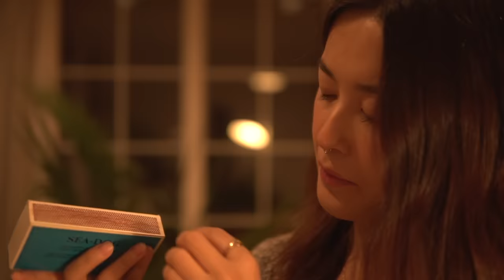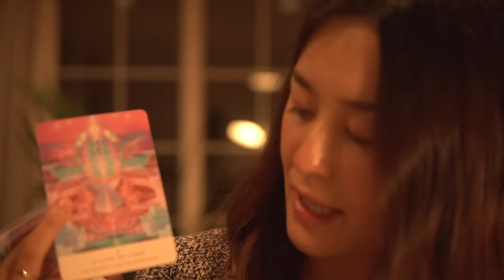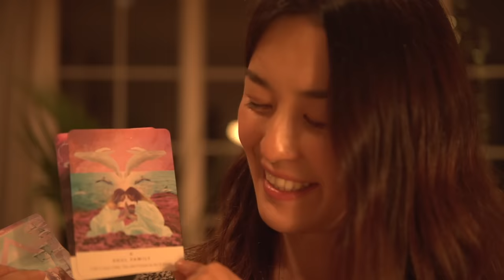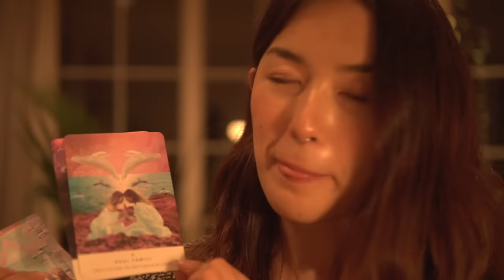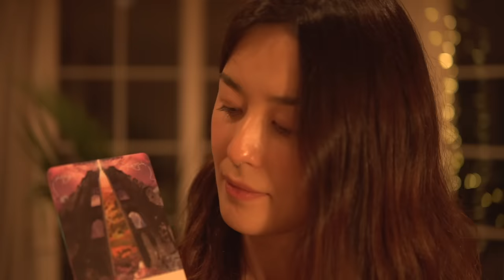ASMR Reiki Healing for Depression (Smoke Cleanse, Body Scan, Tarot Reading, Rain Sounds)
This video is for anyone who is struggling with depression at the moment. I hope it offers your comfort and assistance during this difficult time. My apologies for the blurry focus. I will invest in a monitor from now on so this stops happening. 😔 I'm sending you so much love and healing light. Hope you enjoy ❤️

‣ Learn shadow work, release repressed energy and work with the subconscious